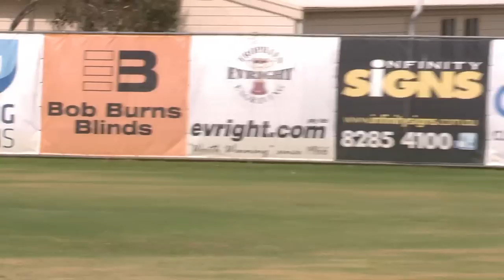SOFTBALL | South Australia vs Queensland | Grand Final | U23 National Championships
Grand Final of the 2023 Softball Australia Joyce Lester Shield Under 23 Women's National Championships!